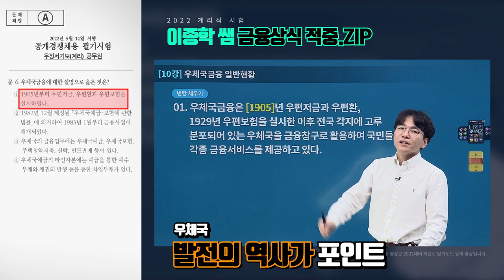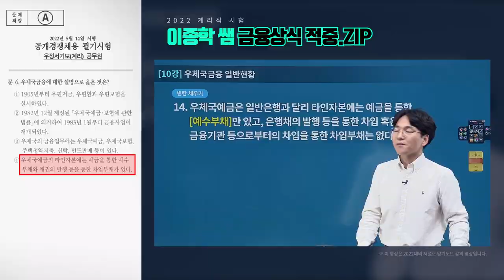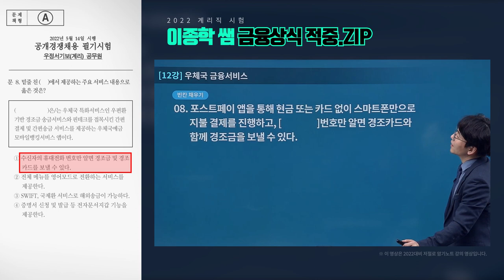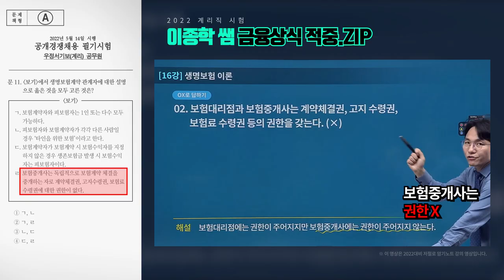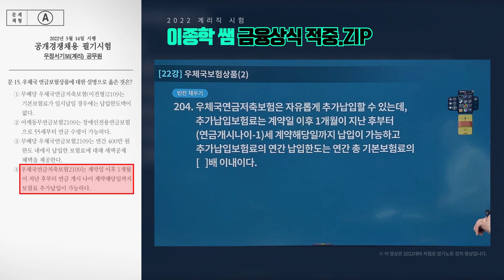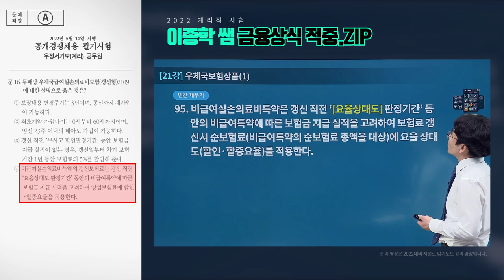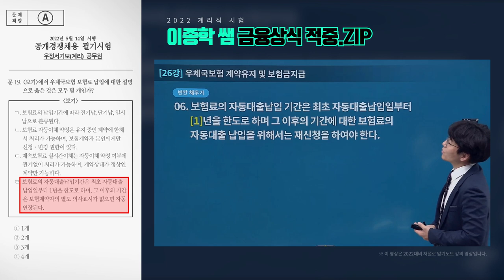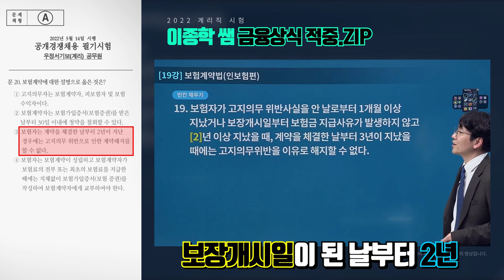[유상통] 과목 개편 후 첫 시험! 2022 계리직시험 금융상식 적중.zip l 계리직 공무원 l 우편상식,금융상식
2022대비 우편상식 저절로 암기노트 강의에서 적중된 '2022 계리직 금융상식'

◾ 왼쪽 화면: 2022 계리직 금융상식 기출 문제
◾ 오른쪽 화면: 2022대비 우편상식/금융상식 저절로 암기노트 강의 내용 중 발췌

2022대비로 진행한 강의 중 시험에 적중한 내용 중 일부를 바탕으로 구성한 영상입니다.

우편상식/금융상식 과목의 핵심인 '암기'를 효율적으로 하기 위해
빈칸채우기→OX로 답하기→스피드 단답식 말하기 총 3회독을 통한 암기 학습법을 제시하는
'우편상식/금융상식 저절로 암기노트 강의'

우편상식, 금융상식 학습 자료 중 선생님이 시험에 출제될 수 있는 주요한 내용으로 선별한 문장들로
구성된 강의/교재에서 2022 계리직 우편상식 기출 문제를 확인할 수 있습니다!

☝ 자세한 내용이 궁금하다면 위 영상을 통해 클릭해 보세요!